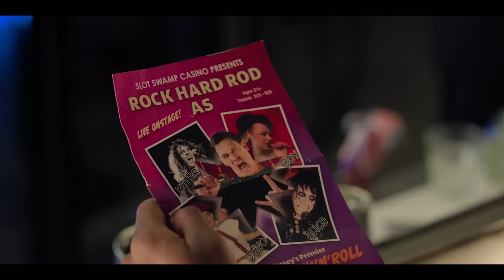Ricky Stanicky - Trailer (2024)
When three childhood best friends pull a prank that goes wrong, they invent the imaginary Ricky Stanicky to get them out of trouble. Twenty years later, they still use the nonexistent Ricky as a handy alibi for their immature behavior.